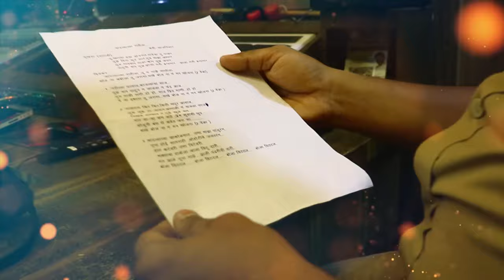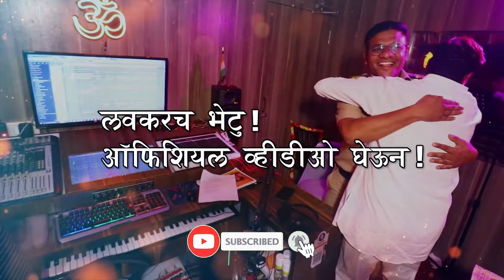सखे बोलना_SAKHE BOLNA_( BHAKTI PREM GEET) | (Sung by POLICE ) -NISAR SHAIKH ​⁠@AKSHAYSMHATRE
Asm Entertainment Co. प्रस्तुत...

SAKHE BOLNA_( BHAKTI PREM GEET) |
(Sung by POLICE ) -NISAR SHAIKH

सखे बोलना…

गीतकार व गायक
निसार शेख_ (कवी साज निसार)
(पोलीस हवालदार-बदलापूर प.पोलीस स्टेशन)

संगीतकार व गायक
अक्षय संतोष म्हात्रे

ध्वनीमुद्रण
ASM Recording Studio (badlapur)

संकल्पना व दिग्दर्शक
सुप्रसिद्ध चित्रकार सचिन जुवाटकर सर

विशेष आभार
संतोष ज म्हात्रे सर (चित्रपट निर्माते )
अरुण क्षीरसागर साहेब (वरीष्ठ पोलीस निरीक्षक बदलापूर प.)
रामचंद्र वाघमारे (रामभाई बेंजो आर्टिस्ट)
गिरीश म्हात्रे (अध्यक्ष नारायण म्हात्रे फाऊंडेशन)
सुभाष गजरे
भूषण गजरे
पंकज म्हात्रे
अमित सोलंकी
सुमित सोलंकी

video Credits
Chirayu T
karan rawal